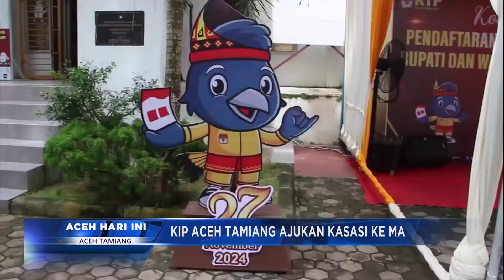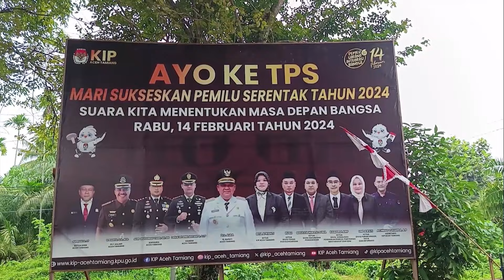KIP ACEH TAMIANG AJUKAN KASASI KE MA | Berita Aceh Hari Ini